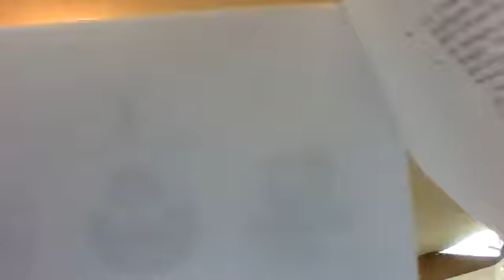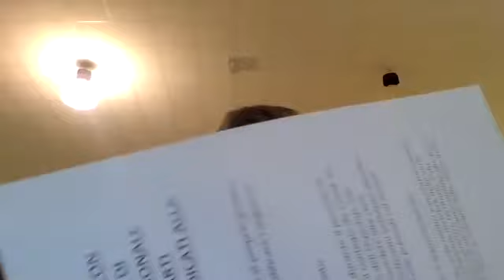Consiglio Comunale del 16/07/2020 - 1a parte